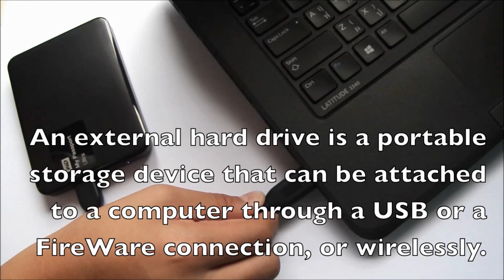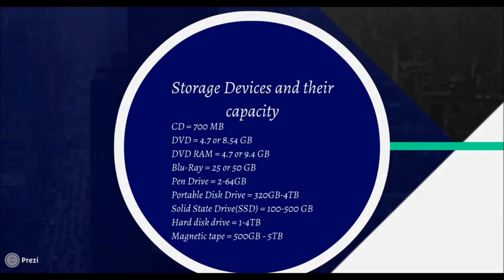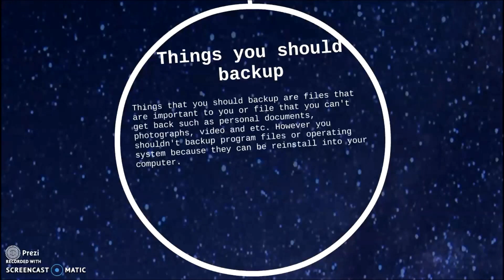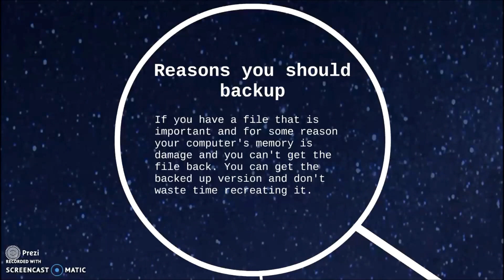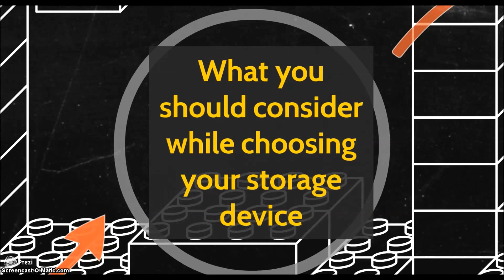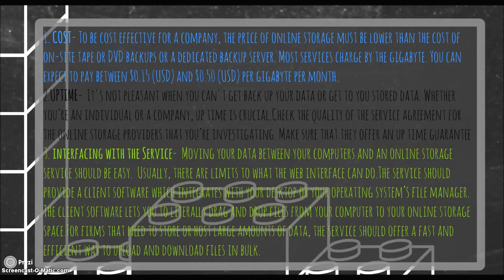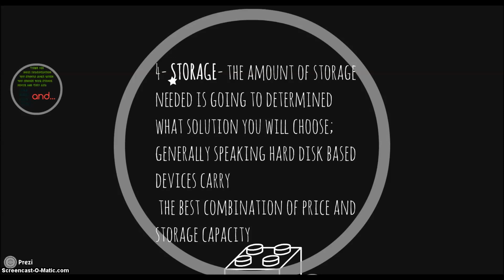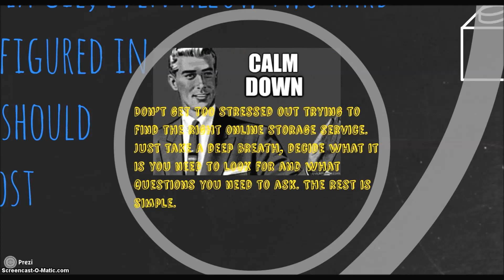Storage devices - Cinematoghraphy Project Output devices